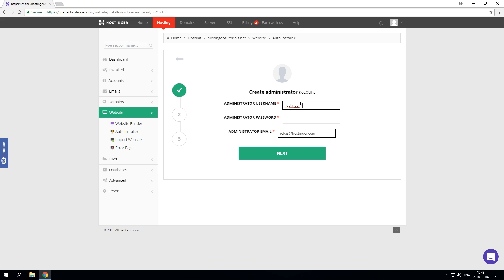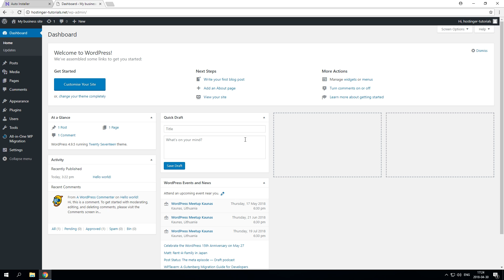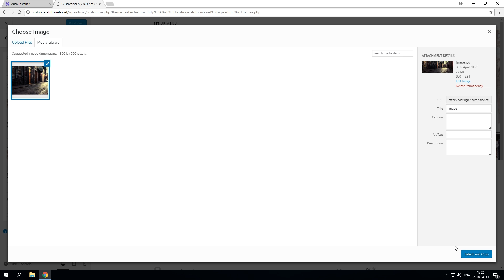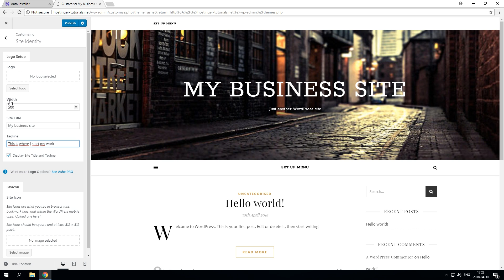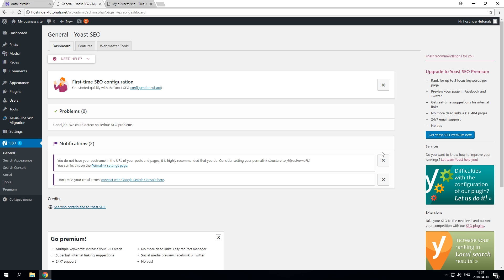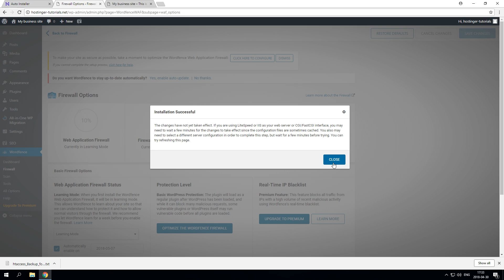How To Make a WordPress Website In Less Than 10 Minutes - Easy Step-By-Step Guide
This easy guide will provide you with a simple explanation on how you can make your own business WordPress website in less than 10 minutes.

In this guide you will learn how to:

- Install WordPress;
- Add a template and edit it;
- Install various useful plugins.